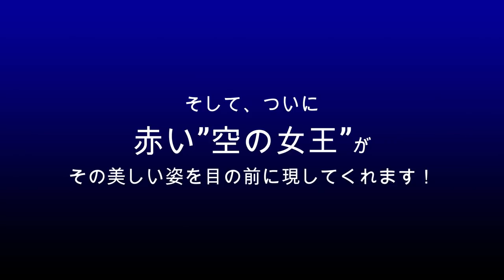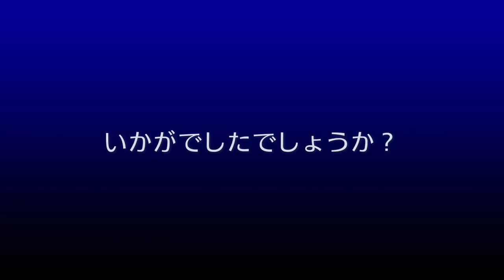【成田空港】撮って出し！赤い衣裳をまとう究極の美女!?元日本航空のジャンボ貨物機・通称”赤ナショナル”が初めて成田へやって来た！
1991年に日本航空が新製導入し、20年近くにわたって成田をベースに世界中を飛び回った後、貨物機としてアメリカのエバーグリーン・インターナショナルで活躍し、さらには”スーパータンカー”の愛称で消防機に改造された後、各地の山火事消火に活躍していたこのシップ。2021年に再び貨物機に戻されてナショナルカーゴが運行開始！スーパータンカー時代の赤い塗装をほぼ改変することなく、ナショナルの「創立30周年記念塗装機」として新たな歴史を刻み続けているのです。そんな”赤ナショナル”が、このほど初めて成田空港へ見参！住み慣れた故郷へと凱旋を果たしたのでありました。本当は、とりあえず映像素材として撮影だけしておいて、あとは何か必要なテーマが出てきた時に使おう・・・みたいなつもりで撮りに行ったのですが、実際にこうやってあまりに美しいデザインを身にまとったシップの姿を見てしまうと、そりゃあもう嬉しくて嬉しくて（苦笑）。そんな感じで、とりあえずザラッと粗編集だけさせていただいて、独立した動画を作らせていただきました次第です。
当日はあいにくの天気で、視程もさほど良くなかったものですから、とりあえず展望デッキの方で出迎えることにしたのですが、着陸時の美しい姿に感動した結果「マジで寒いけど、出発も撮っておこう」と思い立ち、ひこうきの丘にて出発のシーンも撮ることにしました。
あいにく出発時は恐ろしく寒かったのみならず、平均15ktの北風が間断なく吹き続けているような状態でしたので、どうしようもないほど大揺れの映像となってしまいましたが、もし、それでも構わない・・・という方がいらっしゃいましたら、どうぞお楽しみ下さいませ。なお、自分の身体を支えるのが困難になるほどの強風が吹く瞬間もあったので、映像は本当に大揺れしております。ご気分を損ねる恐れのある方に関しましては、出発シーンのご視聴はお控え下さりますことをお薦め申し上げます。